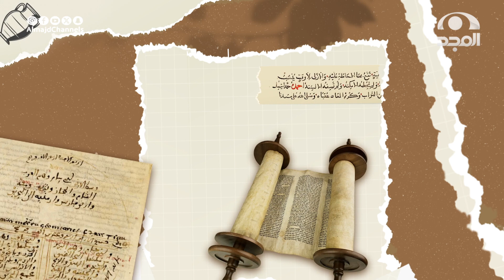برنامج أندلسيات | الحلقة 13 | الفرانق (البريد) | قناة المجد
مع ماجد أبابطين وضيفه أ.محمد التفيهي

13 قناة آمنة لأسرتك!